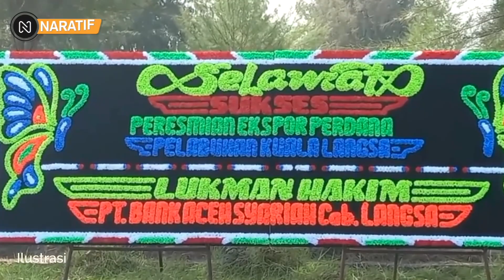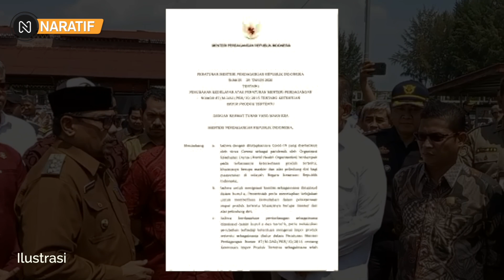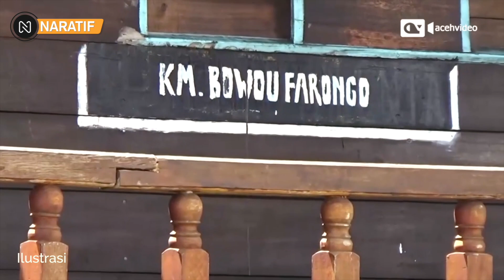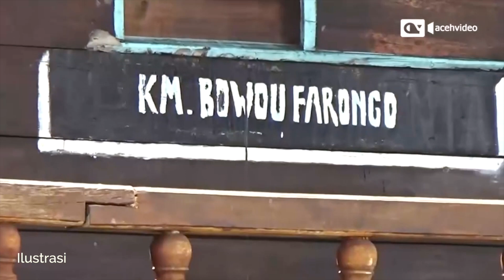JOSS❗PELABUHAN KUALA LANGSA ACEH KEMBALI BEROPERASI, JADI GERBANG EKSPOR-IMPOR KELAS DUNIA🔥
Kabar Terbaru Hari Ini : JOSS❗PELABUHAN KUALA LANGSA ACEH KEMBALI BEROPERASI, JADI GERBANG EKSPOR-IMPOR KELAS DUNIA🔥

Pelabuhan Kuala Langsa, Kota Langsa, bakal kembali beroperasi melayani ekspor-impor, pada Selasa, 7 Maret 2023. Informasi tersebut dibenarkan oleh Asisten Perekonomian dan Pembangunan Setdako Langsa, Ali Mustafa, pada Senin, 6 Maret 2023.

Kuala Langsa merupakan nama sebuah desa pesisir yang terletak di bagian barat Kota Langsa, Provinsi Aceh. Di daerah ini terdapat sejumlah destinasi wisata, seperti hutan mangrove, jembatan hijau yang ramai dikunjungi pengunjung berakhir pekan, menara pemantau hutan mangrove sampai pelabuhan yang sudah ada sejak sebelum masa kolonial. Disini juga terdapat Pelabuhan Kuala Langsa sebagai satu-satunya sarana transportasi laut yang menghubungkan Kota Langsa dengan luar negeri.

Pemerintah Kota Langsa kini tengah mengapai asa dari Pelabuhan Kuala Langsa yang menjadi kawasan ekspor impor untuk berbagai komoditas asal Aceh, sehingga meningkatkan perekonomian daerah.

Dalam sejarahnya, sejak awal abad 20, pelabuhan ini ramai dengan aktivitas ekspor impor ke daerah-daerah lainnya di Indonesia, bahkan sampai ke Malaysia, Thailand, India, dan Singapura. Banyak pengusaha lokal melakukan transaksi perdagangan laut dengan menggunakan jasa pelabuhan Kuala Langsa.

Pelabuhan ini sempat pula menjadi jalur pelayaran internasional melalui beroperasinya kapal ferry penyeberangan dari Kota Langsa menuju Penang, Malaysia di pertengahan tahun 2013. Kuala Langsa juga menjadi sejarah penting bagi masyarakat dunia, yakni aksi penyelamatan ratusan imigran muslim Rohingya asal Myanmar dan Bangladesh.

Sejak diterbitkannya Peraturan Menteri Perdagangan Republik Indonesia Nomor 24 Tahun 2019 Tentang Perubahan Ketujuh Atas Peraturan Menteri Perdagangan No. 87/M-Dag/Per/10/2015 Tentang Ketentuan Impor Produk Tertentu, maka Pelabuhan Kuala Langsa resmi menjadi pelabuhan tujuan impor untuk produk tertentu di Provinsi Aceh, sekaligus penyerahan Permendag No. 24 Tahun 2019 oleh Menteri Agraria dan Tata Ruang Sofyan Djalil,
  Walikota Langsa Usman Abdullah, S.E  mengharapkan Pelabuhan Kuala Langsa dapat mendorong pertumbuhan ekonomi wilayah khususnya bagi masyarakat Kota Langsa.
Sesuai Permendag terbaru tersebut, jenis barang impor yang diperbolehkan melalui pelabuhan laut Kuala Langsa adalah produk makanan, minuman, elektronik, mainan anak-anak, dan alas kaki.

Kembali beroperasi pelabuhan ini diluncurkan Penjabat Gubernur Aceh, Achmad Marzuki. "Selasa 7 Maret 2023 akan dibuka kembali Pelabuhan Kuala Langsa melalui launching perdana ekspor-impor oleh Pj Gubernur Aceh, Achmad Marzuki," kata Asisten Perekonomian dan Pembangunan Setdako Langsa, Ali Mustafa.

Dia menjelaskan, barang-barang yang dieskpor melalui Pelabuhan Kuala Langsa nantinya terdiri dari hasil pertanian, perikanan, dan perkebunan. Pengiriman barang-barang tersebut menggunakan Kapal Motor (KM) Muslim dari Kota Banda Aceh dan KM Bowou Farungo milik Anto dari Kota Tanjung Balai, Sumatra Utara.

 Kepada para pengusaha lainnya diberi kesempatan untuk memanfaatkan pelabuhan ini, mudah – mudahan dapat diramaikan sesuai jadwal yang telah ditetapkan yaitu Selasa, Kamis dan Sabtu dengan daerah tujuan Malaysia, pengiriman dilakukan ke daerah Lumut Port dan Hutan Melintang  , Sementara di Thailand yaitu Satun Port dan Kantang Port.

Muslim pemilik KM Nagata menjelaskan kapal yang masuk ke Pelabuhan Kuala Langsa berkapasitas 75 GT  dan daya tampung angkut 50 ton yang direncanakan akan mengangkut ikan ekspor dari Kuala Langsa menuju Poklan Malaysia pada tanggal 7 Maret 2023 oleh pihak Pemko Langsa. Sebagai launching perdana nantinya Jenis ikan yang diangkut diantaranya Ikan campur pelagis dan ikan demersal dengan tujuan Malaysia.

Lauching tanggal 7 Maret 2023 itu akan dihadiri Koordinator Penasihat Meteri Kelautan dan Perikanan, Romindahuri. Selain itu juga diundang para Bupati/Wali Kota se-Aceh, Kakanwil Bea Cukai Aceh, Forkopimda, para Kepala OPD, dan instansi vertikal lainnya.

Nah itu tadi yang bisa naratif sampaikan dalam video kali ini, silahkan tulis pendapat kalian dikolom komentar dibawah ini. sampai bertemu divideo Channel Naratif selanjutnya ya, terima kasih…